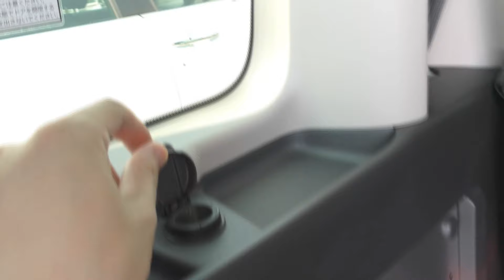【新型車レビュー】ホンダ フリード e:HEV クロスター 5人乗り 4WD